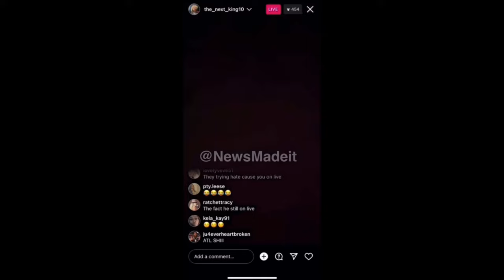T.I. CONFRONTATION with His Son King! (FULL Video)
T.I. Took his family to a Falcons game when things get heated between him and his son King. The rapper tells his son that he's embarrassing himself, when things get physical.